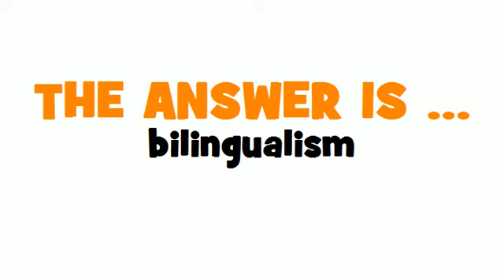ITALIAN TRANSLATION QUIZ = bilinguismo